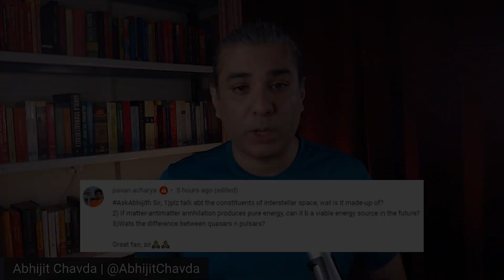What Is Interstellar Space Made Of? | AskAbhijit E8Q7.1 | Abhijit Chavda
What is interstellar space made of?